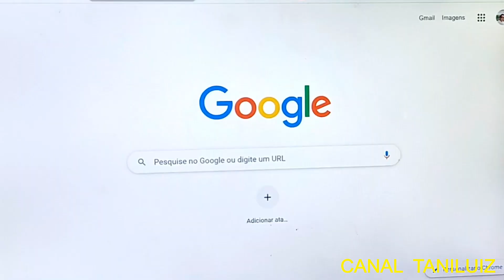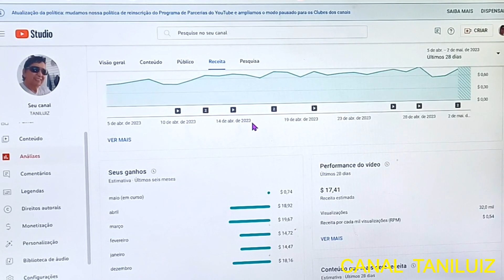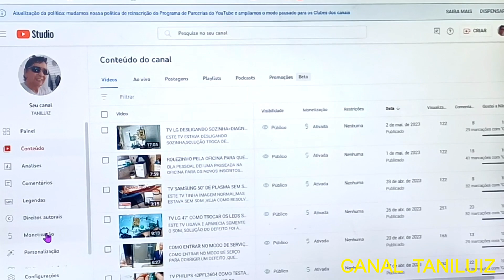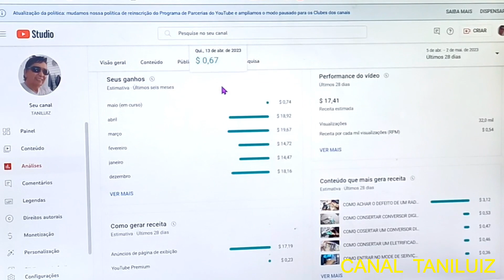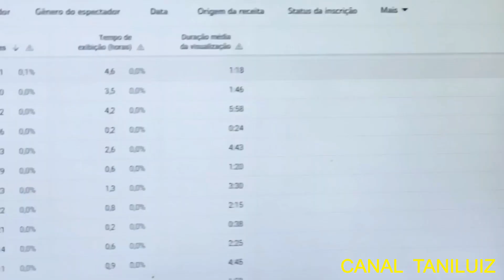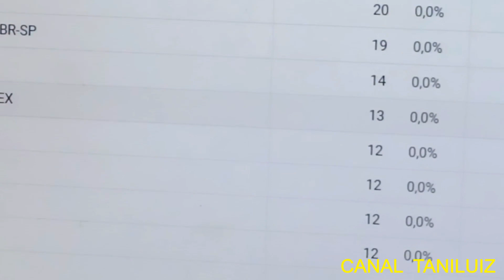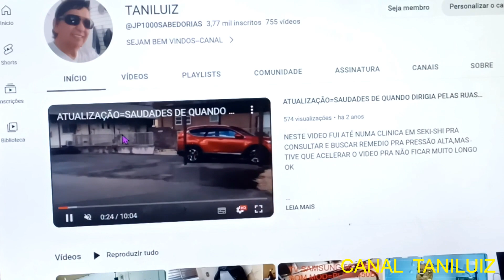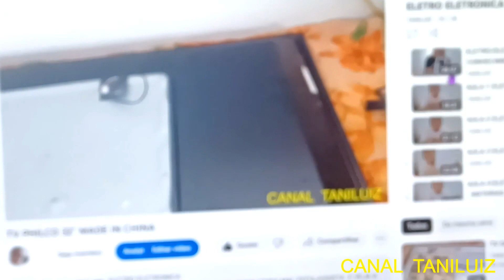O QUANTO EU RECEBO DO YOUTUBE E O MEU PRIMEIRO PAGAMENTO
NESTE VIDEO FALO DA MINHA TRAJETORIA DE COMO COMECEI A FAZER VIDEO E O QUE ME INCENTIVOU, VEJA COMO CHEGUEI ATÉ AQUI NESTE EXATO MOMENTO, SE INSCREVA NO CANAL,CLICA NO SININHO PRA RECEBER NOVOS VIDEOS,FIQUE A VONTADE PRA COMENTAR,SE QUISER SE TORNAR MEMBRO DO CANAL CLICA NO BOTÃO ( SEJA MEMBRO) OU PODE FAZER UM PIX DE QUALQUER VALOR  PARA 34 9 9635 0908 LUIZ C. TANI